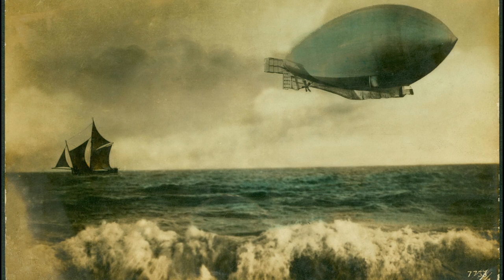Relaxing on an airship with the sounds of the rigging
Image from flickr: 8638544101